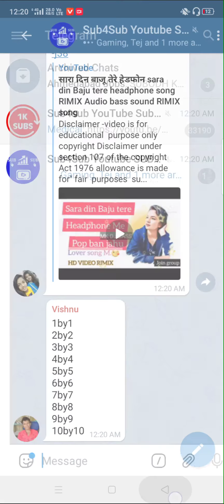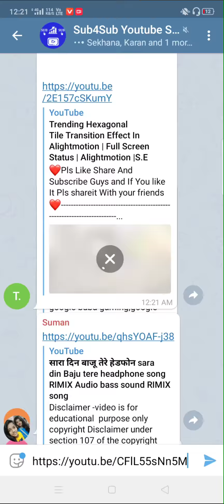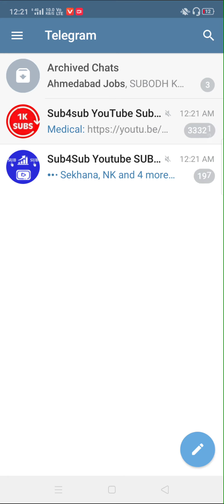how to get first 1000 subscribers on youtube || youtube पर पहले 1000 सब्सक्राइबर कैसे प्राप्त करें